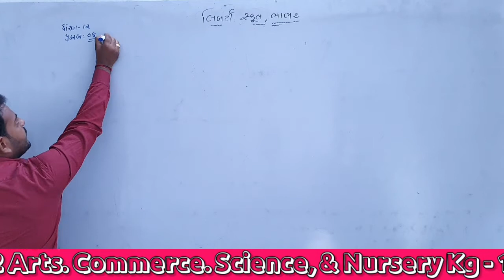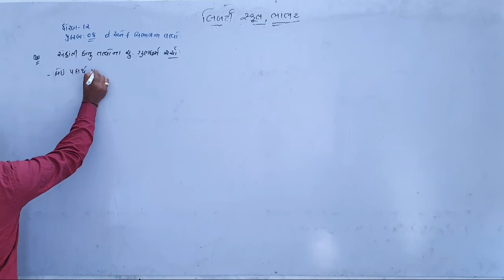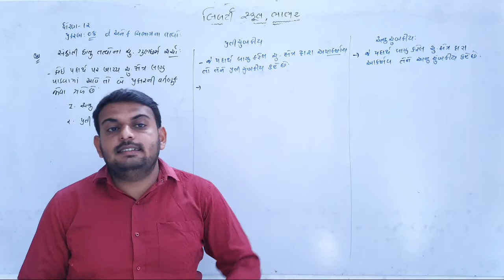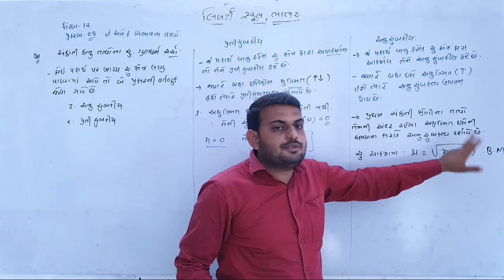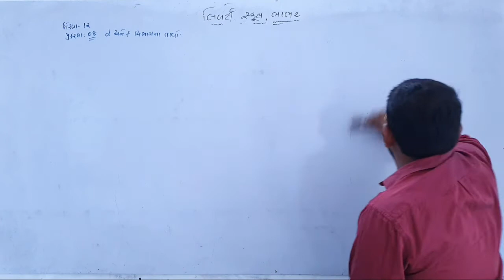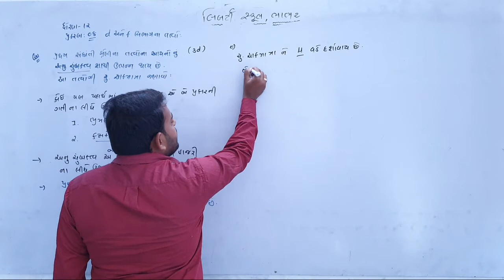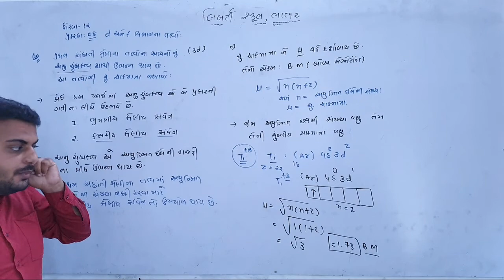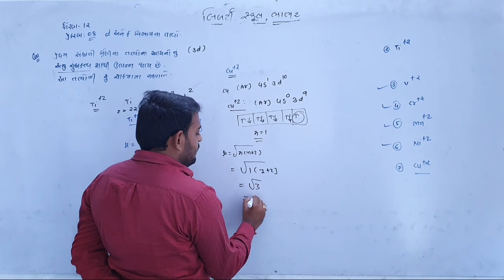12th Chemistry | પ્રકરણ - 8 | લેક્ચર :- 4 | by નીતિનભાઈ સર l Liberty School,Bhabhar